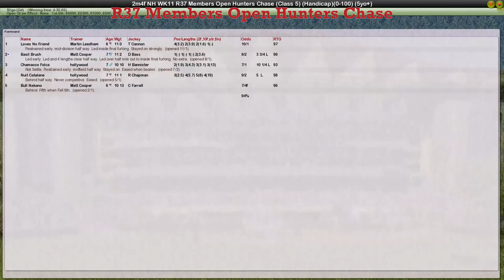NH WK11 R37 Members Open Hunters Chase